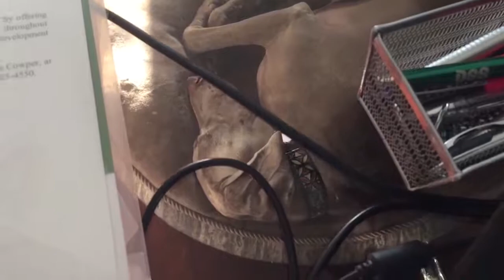Kohler Resting Under Desk